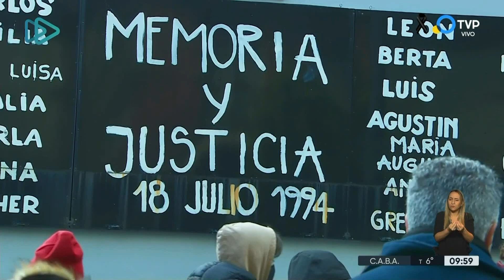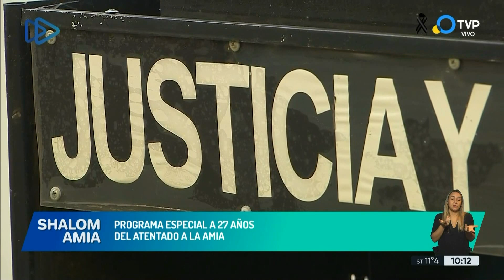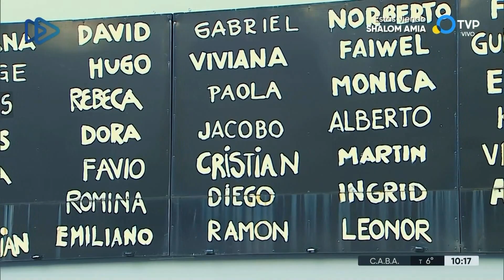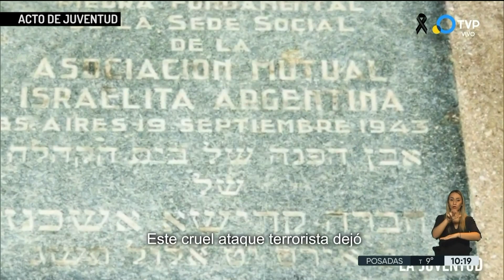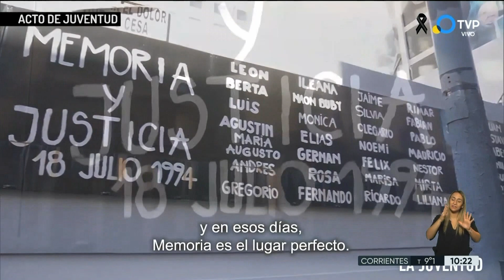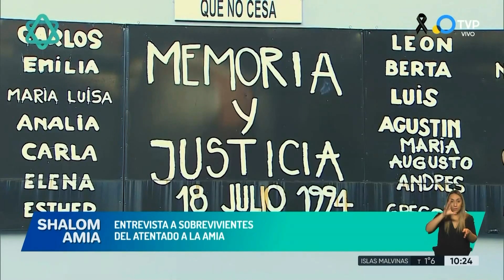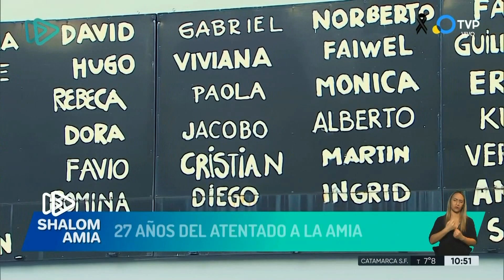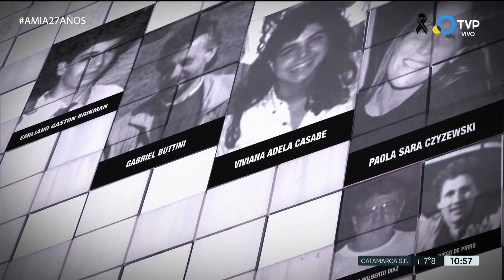Shalom Amia 18-07-2021 - Programa Completo 135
Programa especial a 27 años del atentado a la AMIA